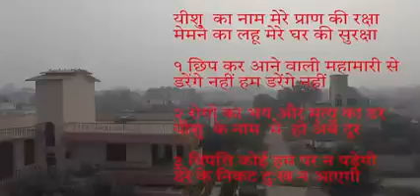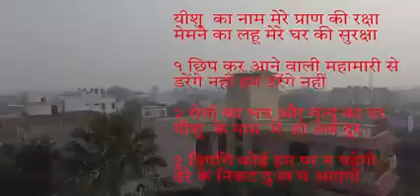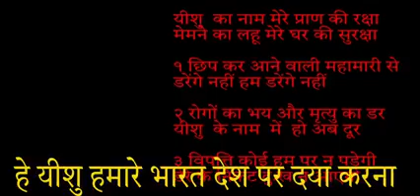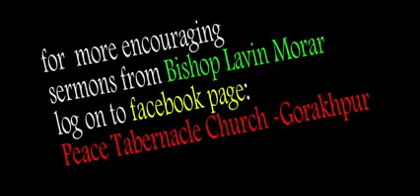हे यीशु हमारे भारत देश पर दया कर | बिशप लविन मोरार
My name is Bishop Lavin Morar andI upload Biblical Teaching and Preaching and Teaching in Hindi and English from California USA.  You can always find fresh and new Preaching and Teaching based on Biblical and Gospel Truths.

मैं बिशप लविन मोरार कैलिफ़ोर्निया अमेरिका से हिंदी और इंग्लिश में बाइबल पर आधारित शिक्षाए और प्रचार बराबर डालता रहता हूँ| आप अपने पूरे परिवार के साथ देखें और बहुत आशीष पायें।परमेश्वर के वचन को गहराई से समझने के लिए मेरे इस चैनल को लाईक और सब्सक्राइब ज़रूर कीजिए